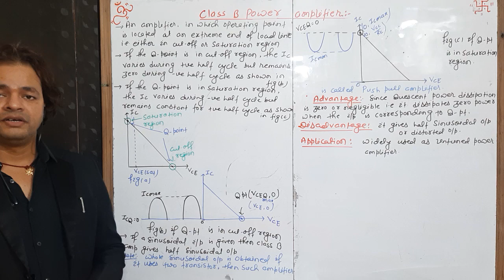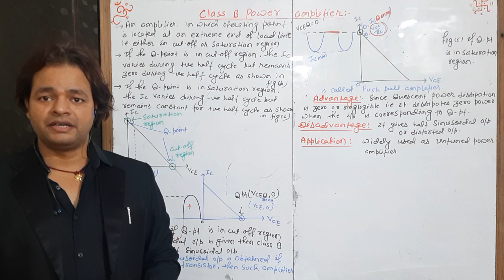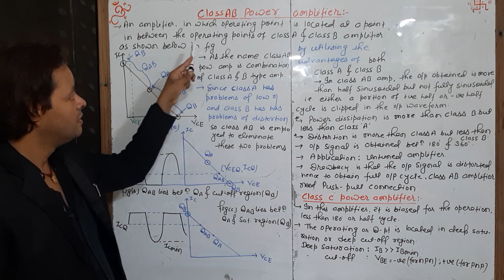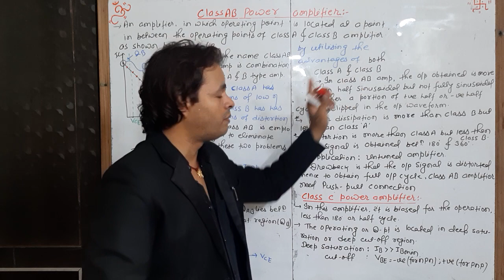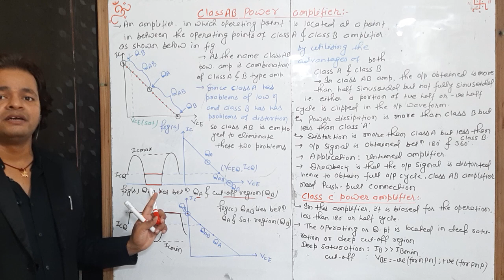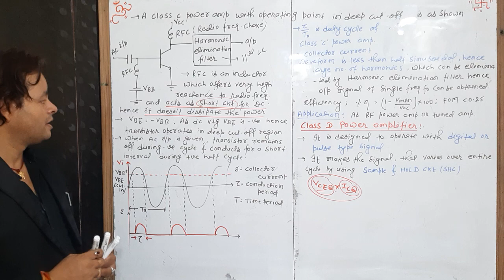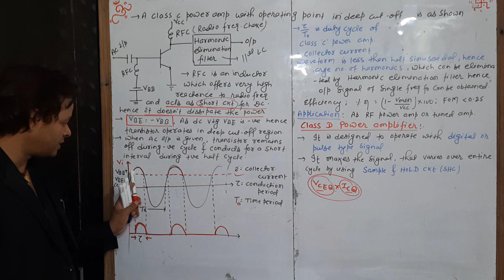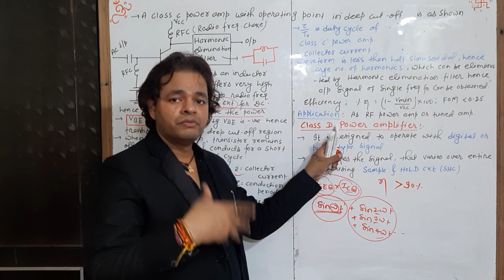PA L4c:Class B Power Amplifier/Class AB Power Amplifier/Class C Power Amplifier/Class D Power Amplif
Class B Power Amplifier/Class AB Power Amplifier/Class C Power Amplifier/Class D Power Amplifier